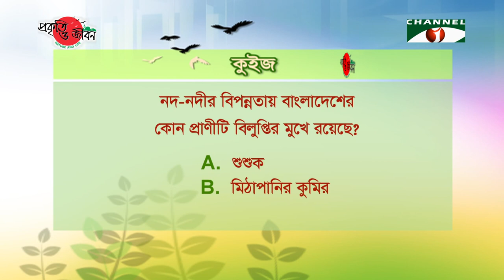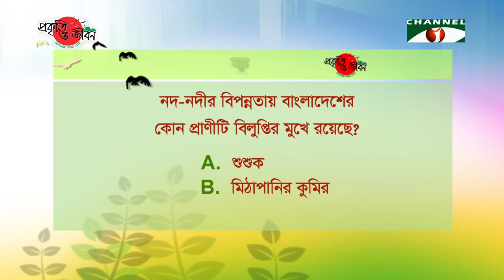Nature and Life - Episode 283 (Endangered Rivers of Bangladesh)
Bangladesh is a riverine country.
Numerous rivers are spread like webs in this country.
They flow through the country like pulsing veins.
For thousands of years these rivers have been flowing, making the vast land of Bangladesh fertile.
For this reason, from ancient times the people of this country largely depend on the rivers for their lives and livelihood.
Once upon a time, rivers were one of the important modes of communication for the villages.
As a result, cities and ports have been built around the sides of the rivers.
Civilizations evolved centering these rivers.
Prominent cities of the country like Dhaka, Chattogram, Sylhet, Rajshahi, Khulna and others have been established by the rivers.
That is why rivers are the life of this country.
But nowadays, many of our rivers are losing their traditional glory.
Many rivers have died.
Many are on the verge of extinction.
In the face of pollution many have turned into garbage heaps.
In the name of development many have been filled out.
Many are in severe crisis due to want of water from upstream rivers.
Four rivers surround the capital Dhaka – Buriganga, Turag, Balu, and Sitalakkha.
So, Dhaka could have been an untarnished city.
But river Buriganga is now only history to the people.
The river is increasingly losing its water retention capabilities.
It has become the dumping ground of Dhaka’s solid and liquid wastes.
Its water is being polluted with household and medical waste.
With excessive pollution the water has lost its natural color.
At some parts of the river the amount of dissolved oxygen is near zero.
As a result, aquatic animals have become rare in the dying Buriganga.
Turag, Balu, and Sitalakkha are also in similar condition.
For unplanned construction of mills and factories in Narayanganj, the pollution has increased drastically in river Sitalakkha.
The river is constantly being polluted by the factories, sited on its banks.
Many industries have also been built on the banks of Karnaphuli river of Chattogram.
The river is now littered with the wastes from ship wrecking industry.
Unfiltered oil, mobile, chemicals are polluting the river continuously.
The speedy Karnaphuli is now dying due to pollution.
Surma, the largest river of Sylhet, is in critical condition due to pollution.
Wastes are being dumped in various parts of this city centered river.
Day by day the pollution is rising with the wastes like: plastic bottle, clinical waste, poly bags, and household wastes.
Surma is threatened due to city wastes.
Rupsha River in Khulna is also afflicted with shipwrecking waste, chemical and household waste.
Salinity is gradually increasing in the water of Rupsha.
As a result, the aquatic ecosystem of the river is being threatened.
The Padma River is also not in good condition.
It has worn-out by losing water flow due to the dam in the upstream.
The river has lost its proper course, as chars have emerged in many places due to lack of apt management.
So, it no longer has its former glory.
Like Padma many other rivers, that have lost their course, become violent in the monsoon.
The river swallow the life and livelihood of people.
Life becomes miserable.
Apart from these, many of our rivers are now threatened due to various reasons.
As a result, the aquatic ecosystem of the country is becoming unbalanced.
The riverine animals like Ganges River Dolphin, otters, turtles, gavials, birds etc. are becoming endangered.
Some of the wildlife has already gone extinct.
The population of fishes has declined in the rivers.
We are about to lose our identity as ‘Rice and Fish make a Bengali’.
So, we have to take proper steps now to conserve these threatened rivers.
We have to identify and stop the causes of river pollution.
We have to manage the waste disposal system properly to stop river pollution.
We have to treat industrial chemical wastes through ETP instead of dumping in the rivers.
Similarly, by digging up the filled out rivers we need to increase the water flow.
Overall, we have to bring back the natural state of the rivers through proper management.
Only then the threatened rivers and their biodiversity will be saved.
And the thousand years old Bengali tradition and culture will sustain.